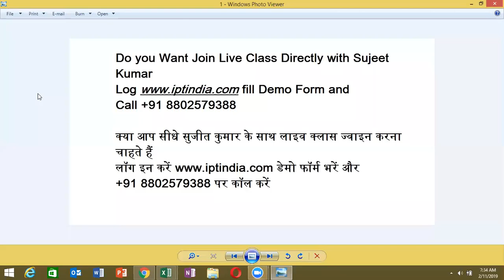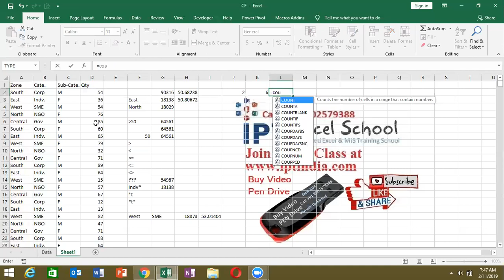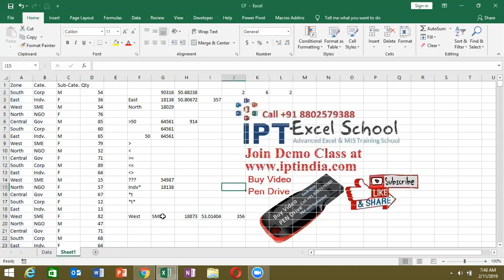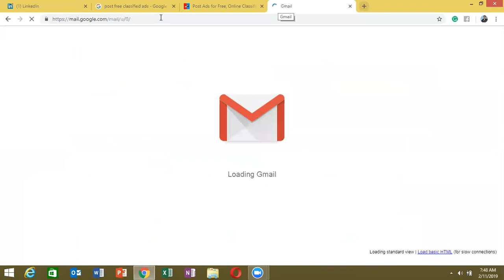Advance Excel Formulas / Function Excel 2019